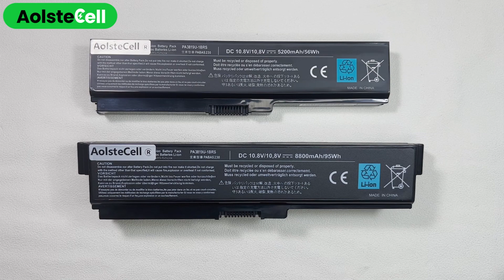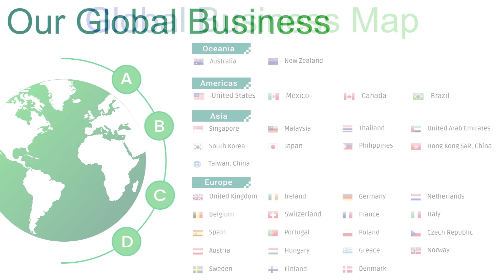Replacement battery for Toshiba PA3817U-1BRS(4400mAh 6 cells & 8800mAh 12 cells )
Item Specifications:
Cell Type: Li-ion
Capacity: 4400mAh / 8800mAh
Color: Black
Voltage: 10.8V
Warranty:1-year
Cells: 6 Cells / 9 Cells
Condition: Brand new, Replacement
Warranty: 30 days Refund. 1-year Warranty
Package Includes:1x Battery

💻 Compatibility List:
PA3817U-1BRS
PABAS229
PABAS227
PA3819U-1BRS
PA3816U-1BRS
PABAS228
PA3816U-1BAS
PA3818U-1BRS
PA3817U-1BAS
Satellite L645-SP4138L
Satellite L650-1PE
Satellite L655-1EJ
Satellite L655-S5151
Satellite L750D-1ER
Satellite L750D-1GU
Satellite L755D-S5150
Satellite L775-13K
Satellite Pro C650-153
Satellite Pro L770-01N